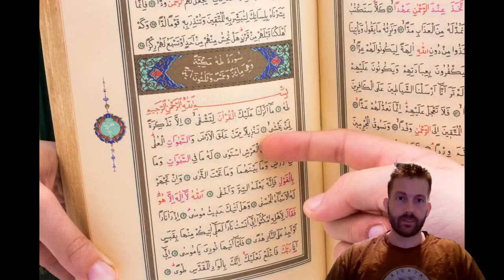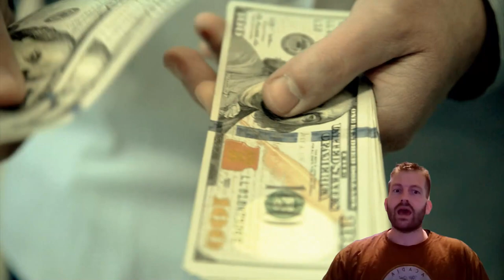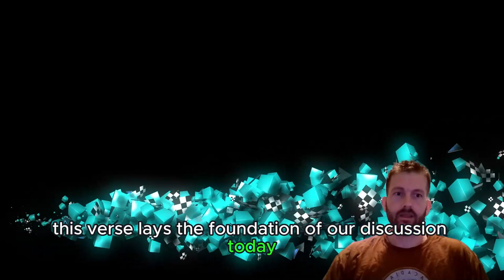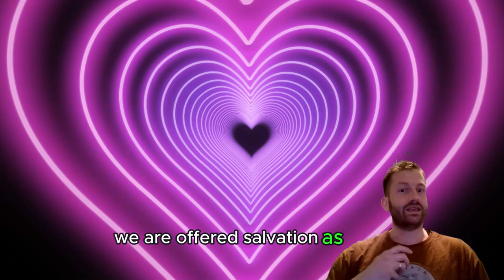From FASTING to Feasting: HOW to Celebrate Ramadan as a CHRISTIAN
Delve into the fascinating intersection of faith and culture with our insightful guide, "From FASTING to Feasting: HOW to Celebrate Ramadan as a CHRISTIAN."
Ramadan is a holy month of fasting, prayer, and reflection for Muslims around the world. But what does it mean to celebrate Ramadan as a Christian? In this video, I will share with you how I observe Ramadan as a follower of Jesus Christ and how it has enriched my faith and understanding of Islam.

You will learn about the history and significance of Ramadan, the rules and benefits of fasting, and the common practices and traditions of Muslims during this month. You will also discover how fasting can help you grow closer to God, deepen your compassion for others, and experience the joy of feasting with gratitude and generosity.

Whether you are curious about Islam, interested in interfaith dialogue, or looking for a new spiritual challenge, this video will inspire you to celebrate Ramadan as a Christian and discover the beauty and diversity of God’s creation. Join me as I explore how to fast and feast for God’s glory!

💠Transform YOUR Life: The Power of FORGIVENESS Unveiled! Healing Through Letting Go

Don't miss this opportunity to broaden your horizons and celebrate the beauty of cultural diversity.

Welcome to a unique journey where the spirit of Ramadan meets the essence of Christian faith! 🌟 This enlightening video explores the profound concept of salvation from a Christian perspective, enriched with insights from the Muslim tradition of Ramadan. Guided by the wisdom of the Holy Scriptures and references from the Quran, we illuminate the path to true salvation, celebrating the grace of God that transcends cultural and religious boundaries.
Open to believers, seekers, and the curious, this video serves as a gentle invitation to reflect on salvation's essence and the grace that defines the Christian journey, enhanced by the spirit of Ramadan. Embark on this journey with us, embracing the love and wisdom that unite us all.

Your journey toward deeper understanding and faith begins here!